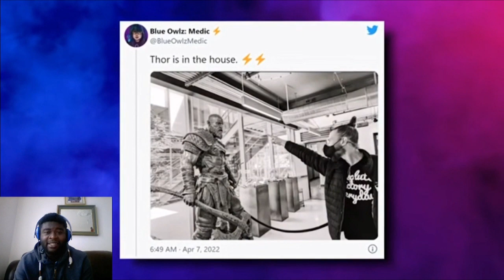God Of War Ragnarok NEW Details Finally LEAKED..